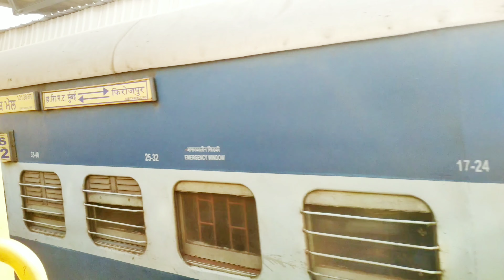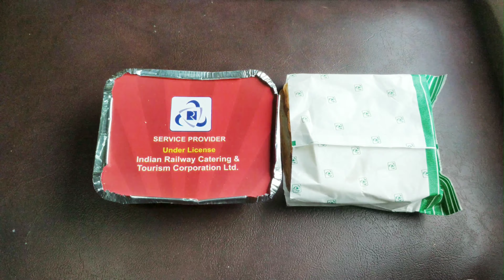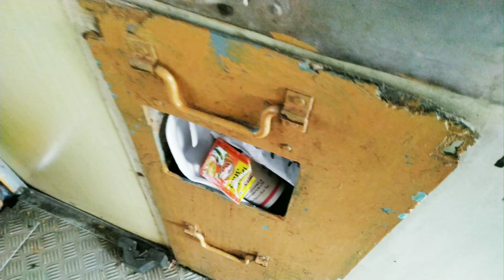ये ट्रैन तो शाताब्दी से भी तेज है | Karnatak sampark kranti | TRAIN VLOG | TRAIN BLOG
ऋषि की रसोई:
ऋषि की रसोई एक कुकिंग एवं फ़ूड ब्लॉगिंग चैनल है हम और भी ऐसे वीडियोस आपके सामने लाते रहेंगे |

Team:
Host -Anurag Mishra
Editing by-Anurag Mishra
cameraman-Ashutosh  Mishra

TRAIN NAME:
Karnatak Sampark Kranti

Thank you for visiting my channel rishi ki rasoi.